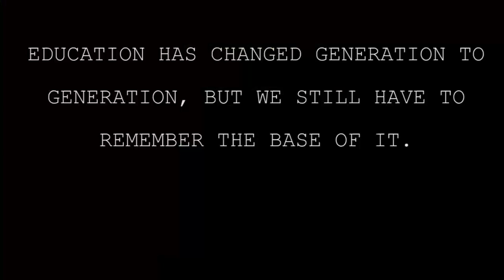DIFFERENCE OF EDUCATION |Short Film 2016 | Yes Foundation